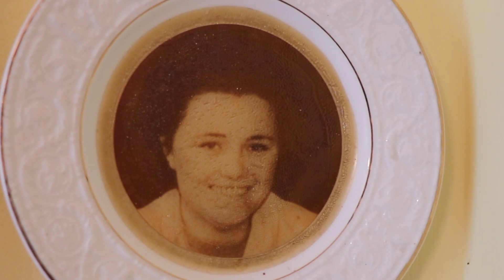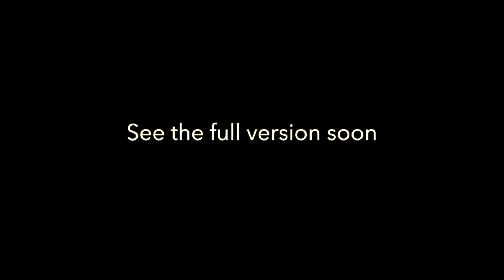Fr. Kevin's message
Rose of Clare festival Cooraclare, Co.Clare celebrates 40 years anniversary. Special guest Fr.Kevin McNamara officially opened the parade and spoke with the club from the famous little pink shop at the top of the street ; home to one of Cooraclare's most loved and fondly remembered persons - Tom Mac.

Tom produced directed and wrote plays for over 50 years whilst keeping a shop open and many have fond memories of those nights.  In a full interview to be uploaded soon Fr. Kevin talks about many other aspects of life now-days and reminisces on some great times in West Clare in the West of Ireland.

We send all our best wishes to everyone in Moyvane.